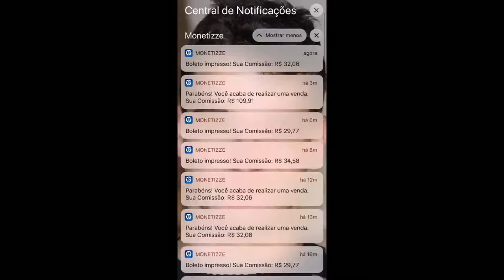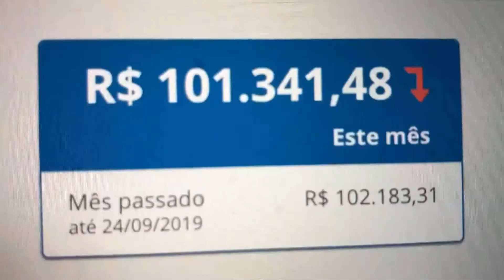BOTAFOGO 0 X 1 FLAMENGO COLETIVA JORGE JESUS PISTOLA